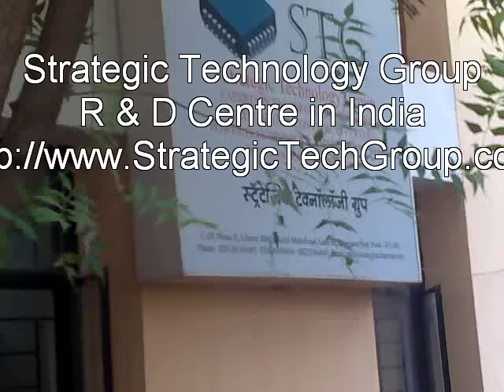Falco eMotors eBike Propulsion System Ride - Pune, India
Falco eMotor's Hx Propulsion System being tested in Pune, India. Propulsion system has been designed and developed by Strategic Technology Group's R&D Centre located in Pune, India.

Hx motor is a technical breakthrough in brushless permanent motor technology. These eMotors have far superior power, torque and efficiency than the conventional three-phase motors. Reduced weight of at least 25%, improved efficiency of 10%, increased power and torque of 30% and reduced cogging torque of 40% (to enhance ease of pedalling) over the conventional three-phase geared or
gearless motors have been achieved.